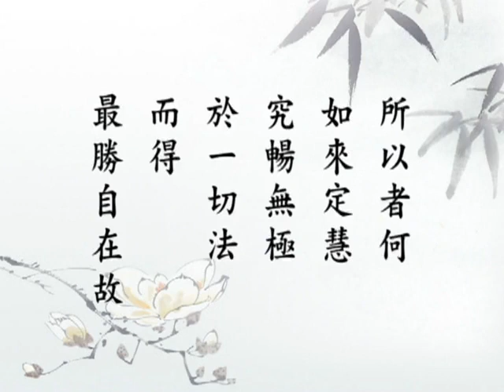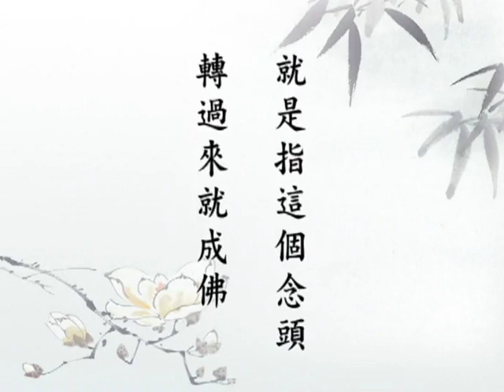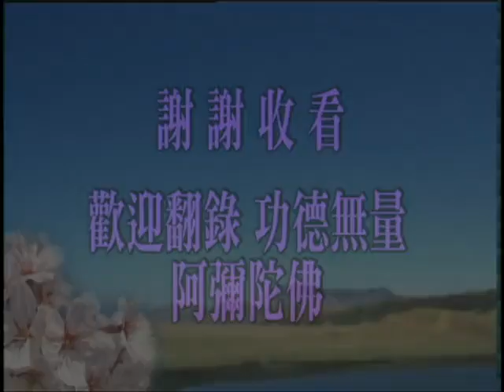淨空老法師:佛說大乘無量壽莊嚴清淨平等覺經（第二十九集） {如來定慧*三講鏈接文稿覩版}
第三次啟講-"佛說大乘無量壽莊嚴清淨平等覺經（第二十九集）"